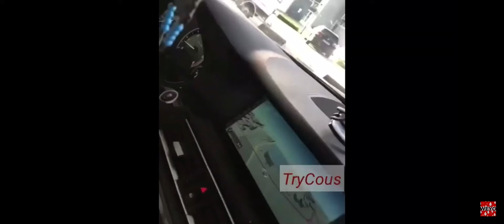Sarhad CLV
ZZ